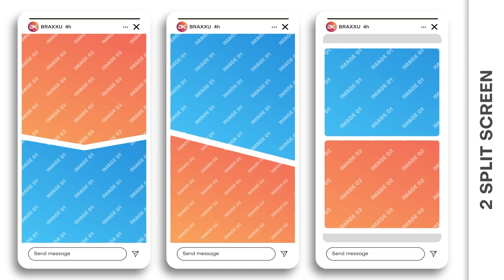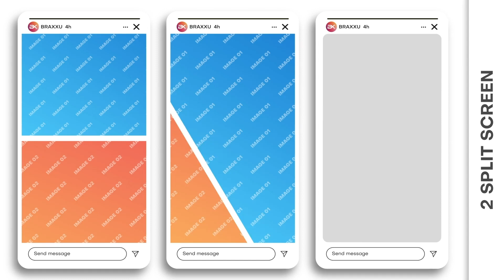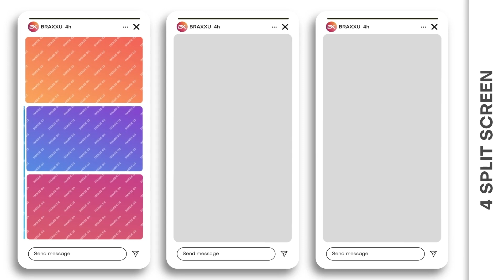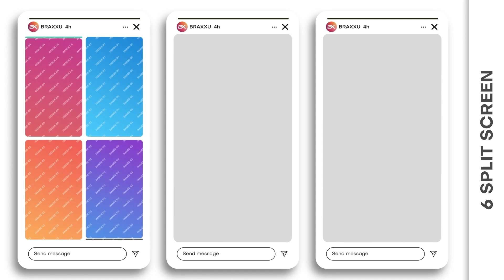Vertical Multiscreen Pack For Premiere Pro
Looking for a simple and innovative way to create professional-looking vertical videos for your social media platforms such as Instagram, TikTok, Snapchat, or YouTube channel? Look no further than the Vertical Multiscreen Pack.
Perfect for social media advertising or personal projects, you can create Reels, Posts, Stories, and Shorts for Instagram, TikTok, Facebook, Snapchat, YouTube, and other social media platforms in a matter of minutes. Simply add your images or video upload them to your channels and get ready to wow your audience.

Features👇:
Premiere Pro 2022 and above
Fast Render
Multi-purpose
Universal design